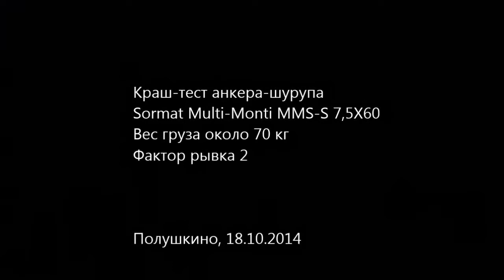2014 Краш тест multi-monti, Полушкино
1) Анкер-шуруп Sormat multi-monti MMS-S 7,5X60 шестиг.оцинк.
2) Вес груза около 70-80кг
3) Фактор рывка 2
4) До этого анкер испытал 4 рывка:
- 35 кг, фактор 1 и 2
- 50 кг, фактор 2
- 70 кг, фактор 1
2014 год